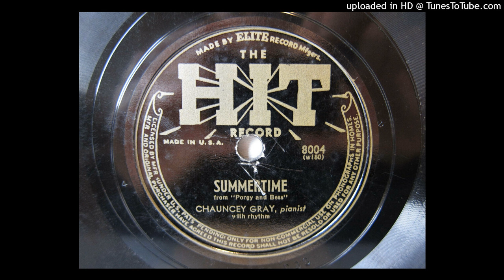Chauncey Gray with Rhythm - Summertime (1942)